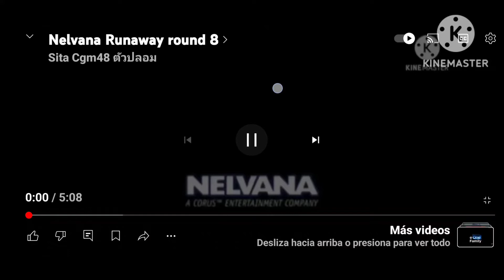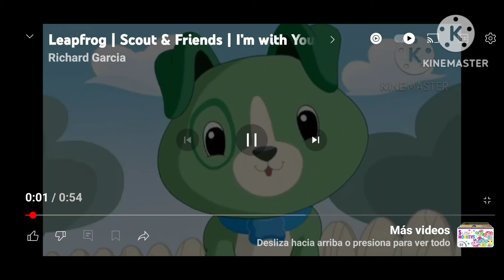nelvana round 9